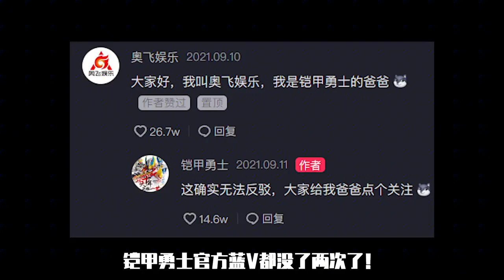嘴里说着拿瓦是最成功的一季铠甲！手却抱着铠一玩儿命的剪？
哈嘍大家好，這裡是阿信說動漫
正式入駐油管平台啦
專注動漫解說！
希望能帶你們回到童年！
奧特曼、豬豬俠、機甲戰士
總有一款是你的童年
動漫解說 请注意，本视频完全符合YouTube社区准则，没有任何违规行为。